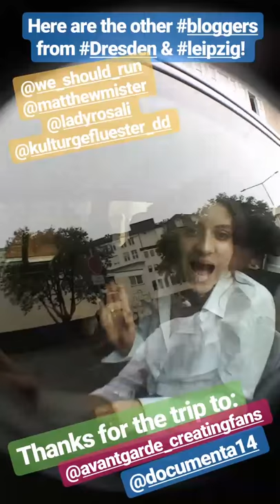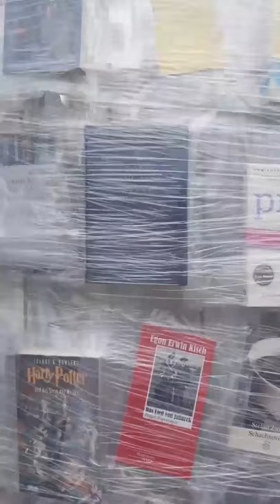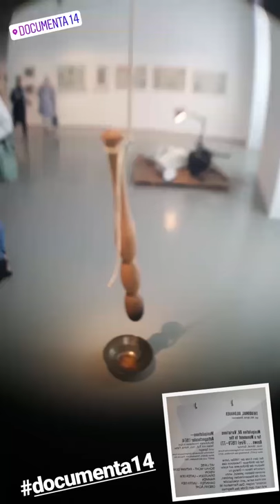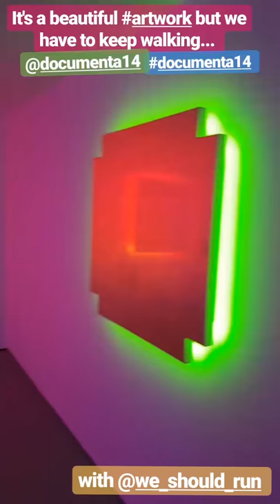documenta14 | exclusive preview InstaStory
via InstagramStories - Today 5 Bloggers from Dresden & Leipzig are with me at an exclusive pre-opening walk (tour) aka "Spaziergang" at documenta14 - the most significant art exhibition globally!

for the inspiring tours and day! �